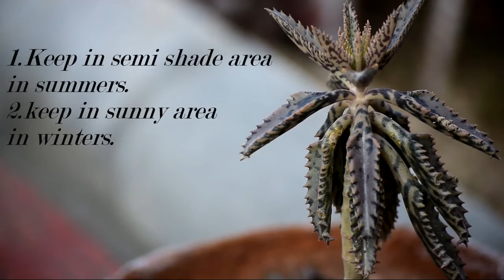How to grow and care Mother of thousands plant |succulent plant |kaise grow kare ye plant | hindi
The Mother of Thousands plant (also known as Kalanchoe daigremontiana) is a striking foliage houseplant native to the tropics of Madagascar.When positioned indoors, the flowers rarely bloom; however it’s the baby plantlets that continually appear on the tips of the large leaves that are the most attention-grabbing part of this plant.
Once in the correct environment, the Mother of Thousands plant is a low maintenance specie, which is easy to care for – ideal for those who may not always be around.